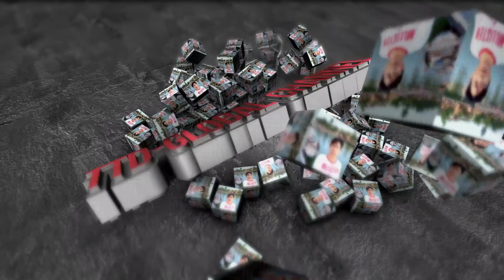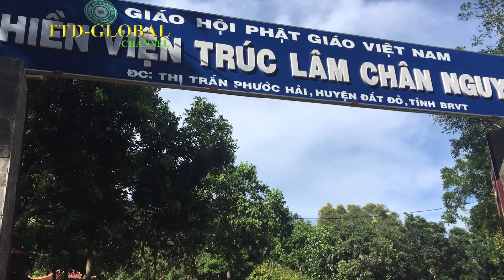Chùa Minh Đạm Bà Rịa Vũng Tàu và bắt gặp cảnh tượng | Phượt bụi 7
Chùa Minh Đạm ( hay là Chùa Khỉ ) thuộc địa phận 08 xã, thị trấn của hai huyện Long Điền, Đất Đỏ bao gồm: xã Tam Phước, Tam An. Phước Hưng, thị trấn Long Hải (thuộc huyện Long Điền) và xã Long Mỹ, thị trấn Phước Hải (thuộc huyện Đất Đỏ). Nơi đây từng là căn cứ cách mạng . Minh Đạm là tên của hai đồng chí Bùi Công Minh và Mạc Thanh Đạm. Hai ông nguyên là bí thư và phó bí thư huyện Uỷ Long Điền, hy sinh ngày 17/01/1948 khi đi công tác mật và bị thực dân Pháp phục kích tại khu vực chùa Đá Vàng thuộc huyện Long Điền ngày nay.
+ Mọi chi tiết- yêu cầu- thắc mắc :
                                                Chúc AE ngày mới vui vẻ ♡